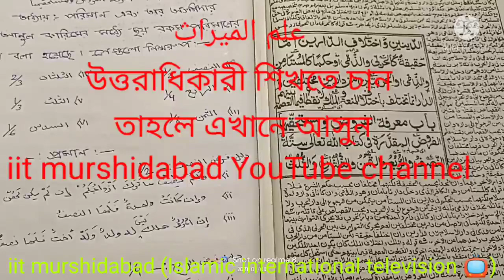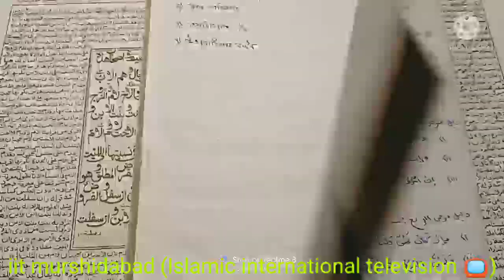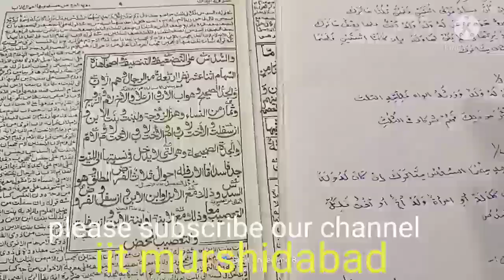علم الميراث উত্তরাধিকারী শিখতে চান তাহলে এখানে আসুন আজকে তার ৪ পর্ব